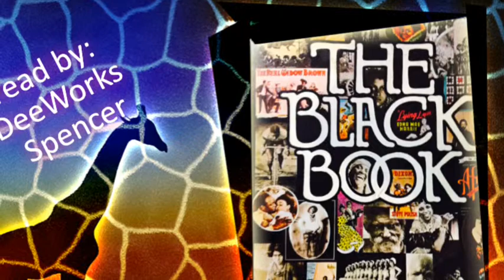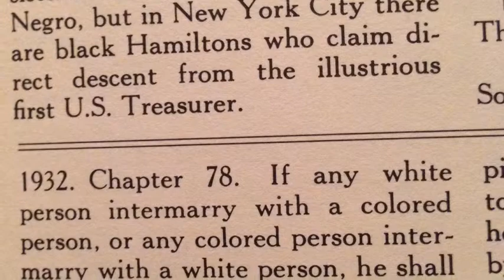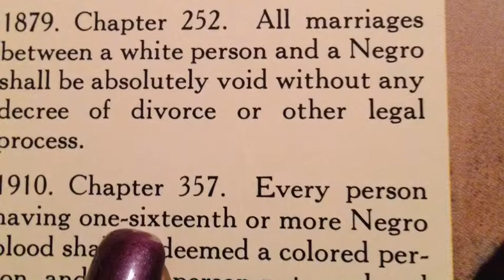DeeWorks Presents: The Black Book Narratives:The Funny Little Darkies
Today's excerpt gives insight into the stigma of mixed races and the consequences thereof. We hear about James Audubon, Alexandre Dumas, Norbert Rillieux and Alexander Hamilton.
Please comment, share discuss your thoughts on this historical information.
Keeping Black History Alive - Let's Go Ya'll!™